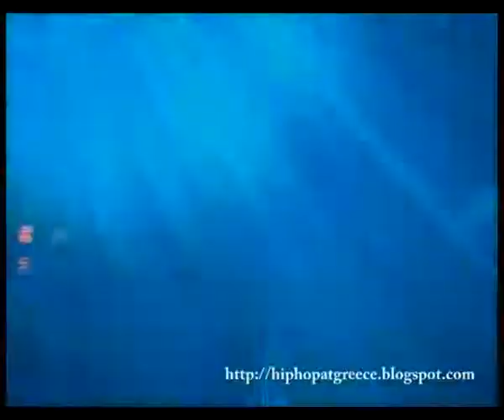ΠΛΙΑΤΣΙΚΑΣ & MC YINKA ''ΑΝ ΘΑ ΜΠΟΡΟΥΣΑ ΤΟΝ ΚΟΣΜΟ ΝΑ ΑΛΛΑΖΑ''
ΠΛΙΑΤΣΙΚΑΣ & MC YINKA LIVE ΣΤΟ ΜΑΡΟΥΣΙ 6-7-09